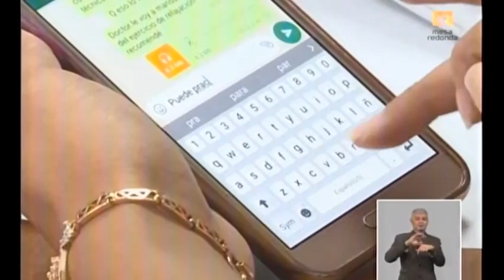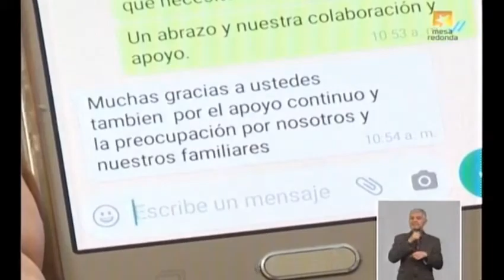Ofrecen atención psicológica a personal médico del Hospital Central "Dr. Luis Díaz Soto"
Ofrecen atención psicológica a personal de la salud que labora en la Zona Roja del Hospital Central "Dr. Luis Díaz Soto"